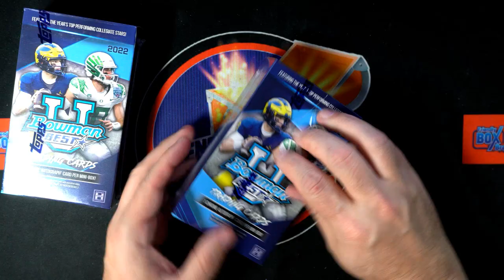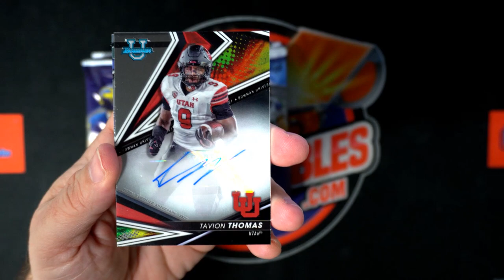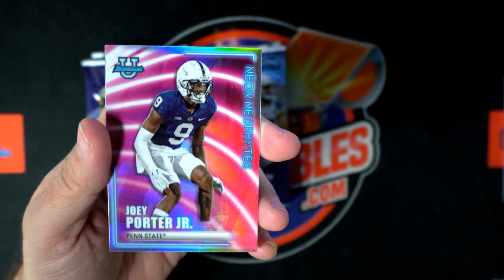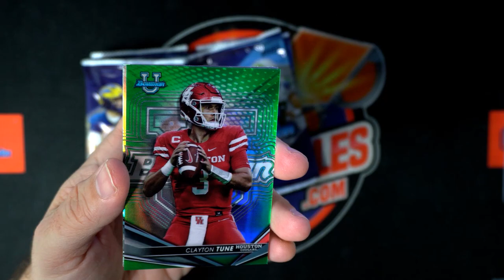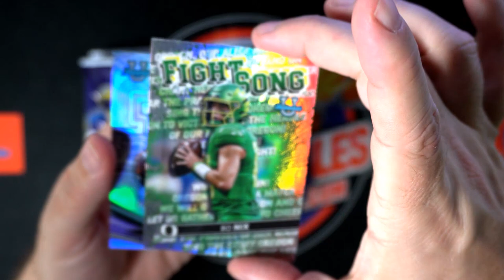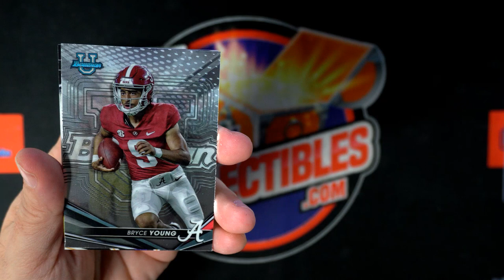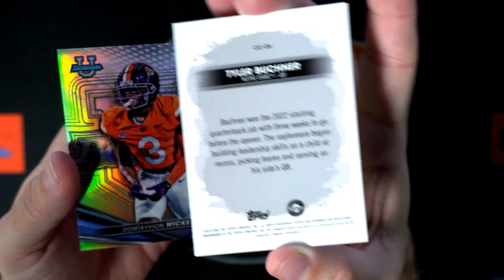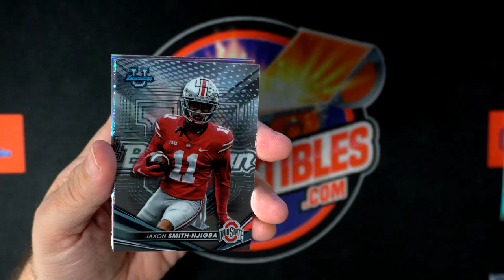2022 Bowmans Best University Football ID 22BESTU131